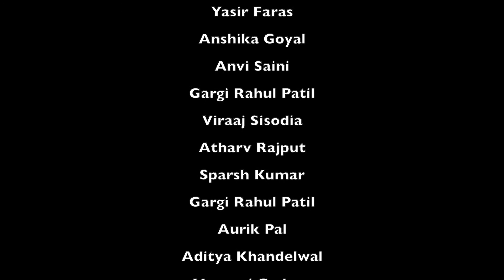Symphonic | Rubaroo | 3rd to 5th | Spandan 2021 | Commemoration Day Celebration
“Music is the language of the spirit. It opens the secret of life bringing peace, abolishing strife.” — Kahlil Gibran